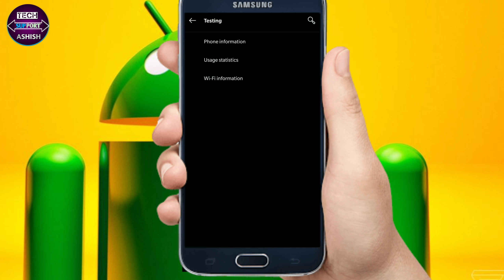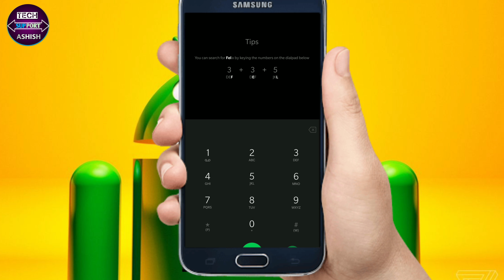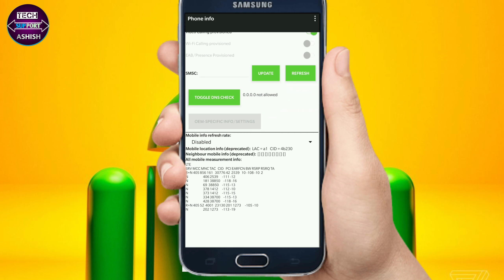Most Useful Secret Codes For All Android Mobile Phone 2018-2019 New Code😱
Namaskar dosto aaj ke is video me maine android user ke liye kuch secret short key code bataya hai jo ki har ek android user ko jannat chahiye...i hope apko video pasand ayegi...

Video Coverd:-
Most useful Secret Codes for all Mobile Phone
Hidden codes for mobile
Android secret codes
Samsung secret codes
Best short key codes for Android
New hidden codes for smart phone
New 2019 mobile hidden codes
New 2018 mobile codes

Code Description
*#*#4636#*#* Display information about Phone, Battery and Usage statistics
*#*#7780#*#* Restting your phone to factory state-Only deletes application data and applications
*2767*3855# It’s a complete wiping of your mobile also it reinstalls the phones firmware
*#*#34971539#*#* Shows completes information about the camera
*#*#7594#*#* Changing the power button behavior-Enables direct poweroff once the code enabled
*#*#273283*255*663282*#*#* For a quick backup to all your media files
*#*#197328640#*#* Enabling test mode for service activity
*#*#232339#*#* OR *#*#526#*#* Wireless Lan Tests
*#*#232338#*#* Displays Wi-Fi Mac-address
*#*#1472365#*#* For a quick GPS test
*#*#1575#*#* A Different type GPS test
*#*#0283#*#* Packet Loopback test
*#*#0*#*#* LCD display test
*#*#0673#*#* OR *#*#0289#*#* Audio test
*#*#0842#*#* Vibration and Backlight test
*#*#2663#*#* Displays touch-screen version
*#*#2664#*#* Touch-Screen test
*#*#0588#*#* Proximity sensor test
*#*#3264#*#* Ram version
*#*#232331#*#* Bluetooth test
*#*#7262626#*#* Field test